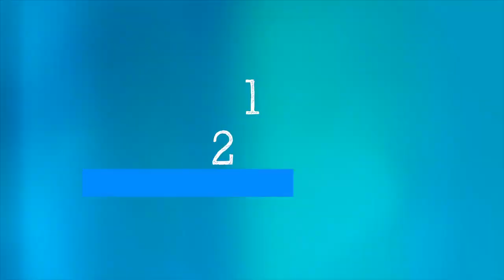Have Questions About Vaccines? WHO Expert Answers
If you have the choice of more than one vaccine and are wondering which one to take and how to assess the risk of side effects, this episode of Science in 5 with WHO's Dr Katherine O'Brien is for you. [Credit: World Health Organisation